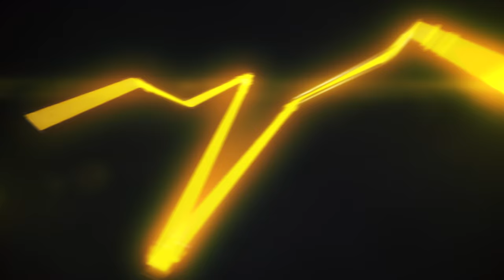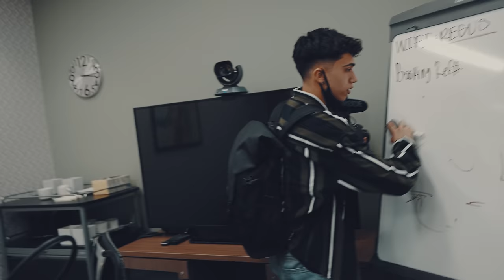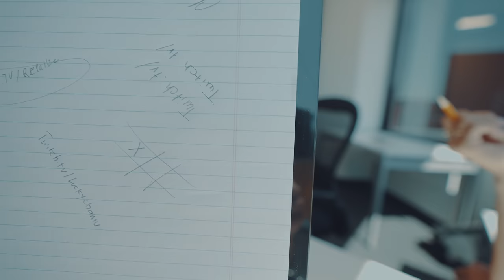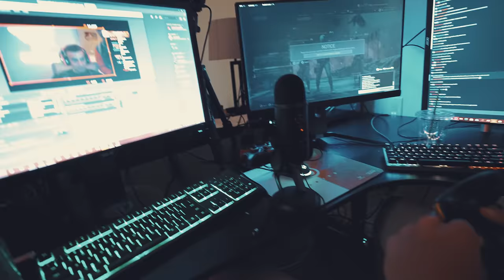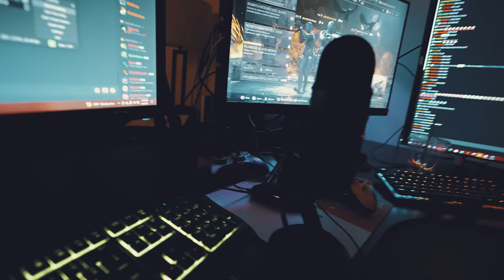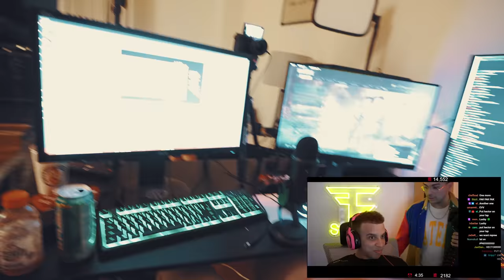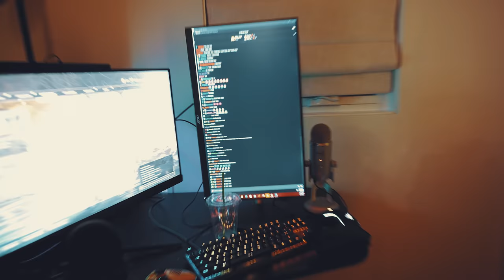Baka Bros Visit FaZe Nuke Squad House! ☢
Socials -

Video Editor - Azriel @Azrieltv
Thumbnail Editor - Sebastian Valtr @SebValtr

Outro instrumental produced by Jesse Calentine.